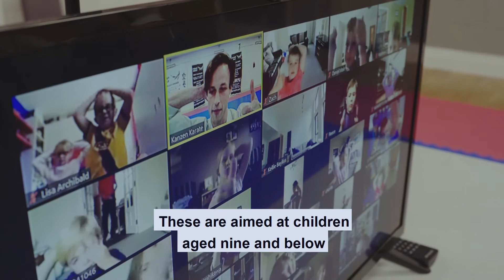FREE Online Introduction to Karate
We are delighted to announce our FREE 4-Week Online Introduction to Karate Lessons. These lessons are for children ages 9 Years and below and provide a basic intro into learning Karate. BOOK NOW!